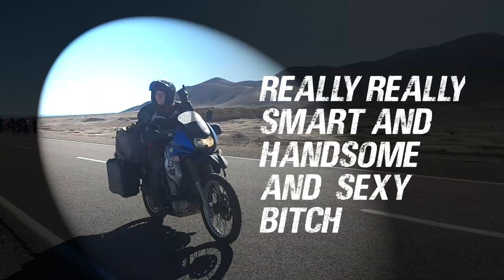DUMBTHINGS: Episode 3 Deserts Mountains & Bitches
Welcome to DUMBTHINGS, a vlog where the three of us ignore common sense and look for the best possible adventures across the South American continent and more. In this Ep we rip the bikes across the Andes from Northern Argentina into the Atacama Desert where we spend most of our time their pants-free . Keep in touch as this ridiculous journey unfolds throughout the roads in the mountains, deserts, jungle and coast.